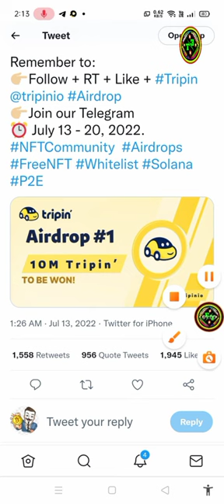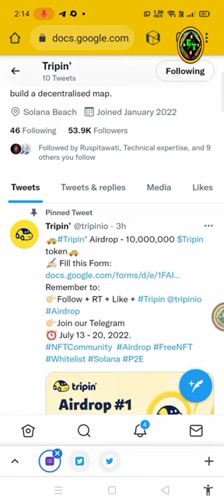Tripin Token’ Airdrop Earn 10,000,000 Tripin Tokens Free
Assalamualaikum